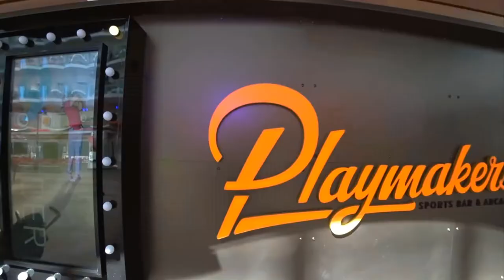The World's Most Expensive Cruise Ships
The World's Most Expensive Cruise Ships in the World.
In this video, we go over The World's Most Expensive Cruise Ships in World.

1. Allure of the Seas- 1.4 billion Dollars
The allure of the Seas is one of the two most expensive cruise ships in operation around the world. The main features of the ship include a two-deck dance hall, an ice-skating rink, 25 dining options, and a theatre with a 1,380-seating capacity.

2. Symphony of the Seas- 1.35 billion Dollars
Royal Caribbean International's Oasis-class cruise ship Symphony of the Seas is the world's largest passenger ship currently in service. The features aboard this luxury cruise ship include 22 restaurants, 24 pools, a children's water park, ice-skating rink, a full-size basketball court, and two 43-foot rock-climbing walls.

3. Norwegian Epic- 1.2 billion Dollars
Visitors can experience the legendary Liverpool venue where the Beatles performed, The Cavern Club. Or laugh along with acclaimed Broadway show Priscilla, Queen of the Desert. The ship has one of the largest Aqua Park and cabins for single passengers.

4. Norwegian Bliss- 1 billion Dollars
Norwegian Cruise Line's brand-new behemoth luxury ship- Norwegian Bliss– that set sail in 2020 also joins the list with about $1 billion costs of production.

5. Queen Mary 2- 800 million Dollars
Tthe 2,691-passenger Queen Mary 2, especially when booked in one of five Queens Grill Grand Duplexes.

6. Seven Seas Explorer- 450 million Dollars.
Regent's Seven Seas Explorer has been the subject of not just one but two TV documentary series, starring in 'Building the World's Most Luxurious Cruise Ship' and 'Secrets of the World's Most Expensive Cruise Ships.'

7. Europa 2- 360 million Dollars
The launch of the 500-guest Europa 2 in 2013 was eagerly anticipated by those in the know, as it marked German cruise line Hapag-Lloyd's entry into the international market.

8. Seabourn Ovation- 350 million Dollars
Seabourn currently operates the most modern fleet of all the classic ultra-luxury cruise lines, and we particularly love their two newest ships, Seabourn Encore and Seabourn Ovation.

9. Scenic Eclipse- 230 million Dollars
When Scenic revealed the specifications of Scenic Eclipse, their first discovery yacht, they ruffled a few cruise industry feathers.

10. Silver Origin- 100 million Dollars
To cruise in the Galapagos, ships quite rightly have to abide by the stringent policies set by the Ecuadorian government to preserve this incredible habitat.